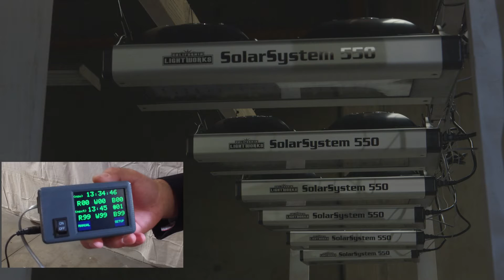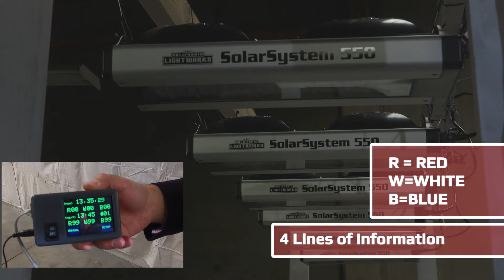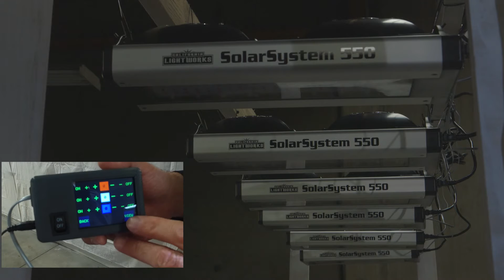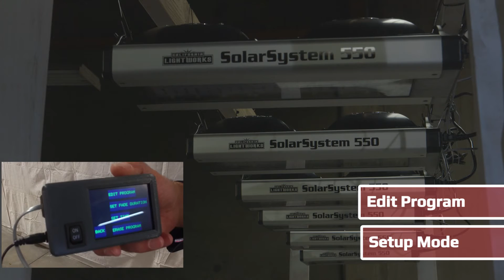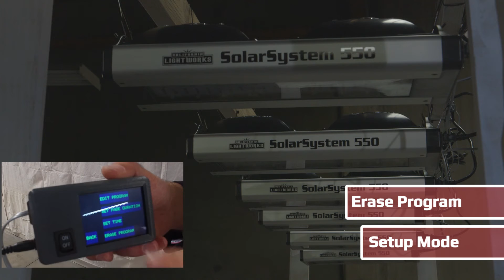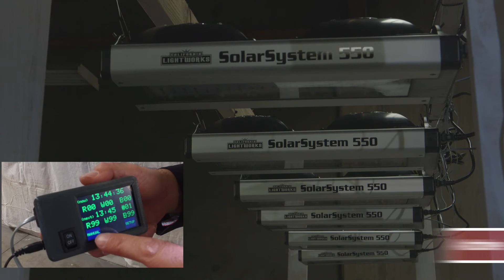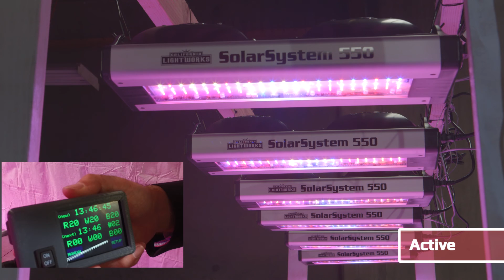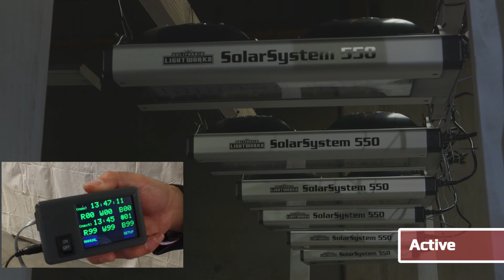How to Set up the SolarSystem 550 LED Grow Light Controller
- One of the most unique and important features in our all-new LED grow light the SolarSystem 550 is the controller. Our controller comes with 4 lines of information, all 3 channels lighting and schedulable options for phases. Our SolarSystem 550 controller allows you to easily control white, blue and red channels. This new light also offers the option of using 'natural' and 'view mode' set ups. Truly leading the way for the latest in LED light technology.

For more information on the SolarSystem 550 as well as our other top LED lights visit our
or follow Us for more product updates!